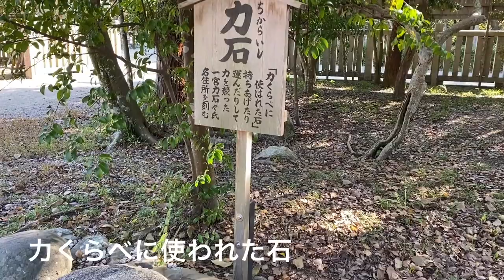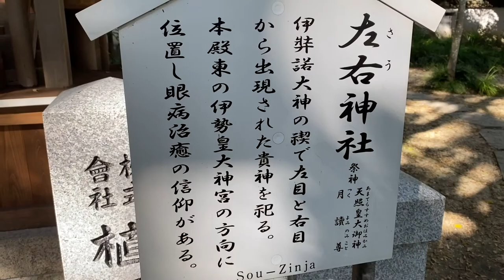【伊奘諾神宮】いざなぎ神宮✨パワースポットの夫婦大楠でご利益頂戴いたしました✨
淡路島の伊奘諾神宮へ行ってきました。
兵庫県で唯一の神宮だそうです。
国生みの神、イザナギノミコト・イザナミノミコトの二神が祀られている神聖な場所です。
宿泊先の中居さんにお聞きすると、夫婦大楠はパワースポットだそうです。
ご利益頂戴いたしました✨